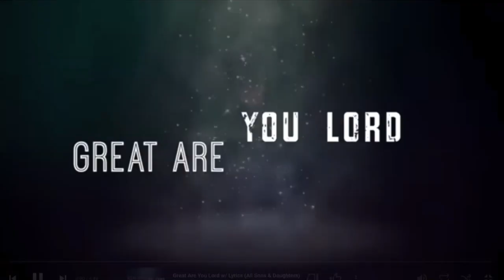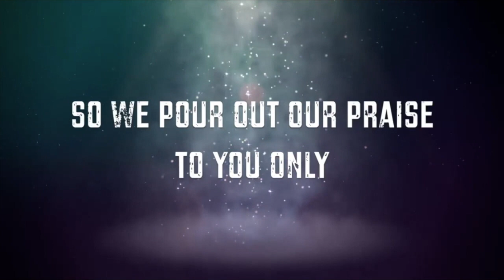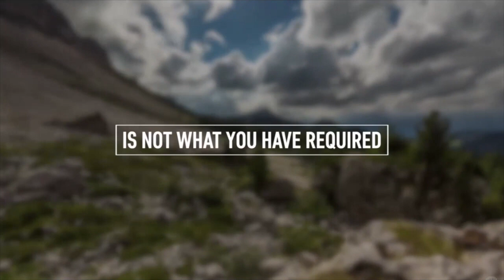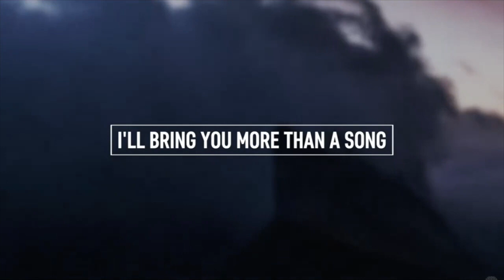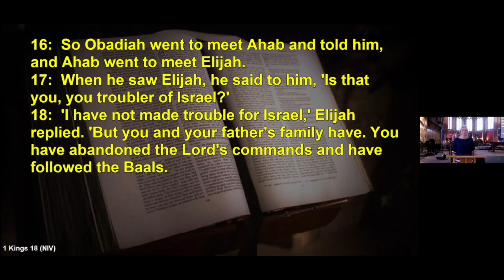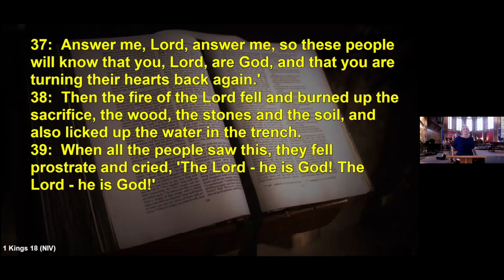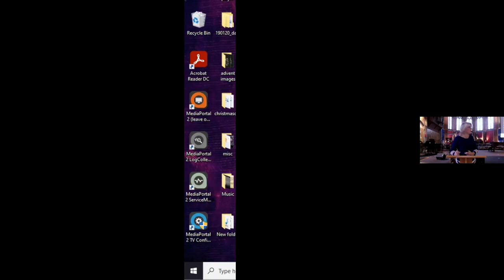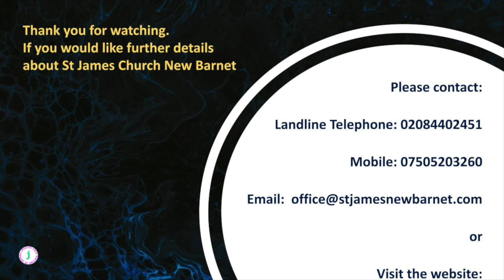St James Church/ Sunday Service 10.1.21/ Speaker Rev Laura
Sermon series -  The Ten Commandments
Bible passage - 1 Kings 18:16-39